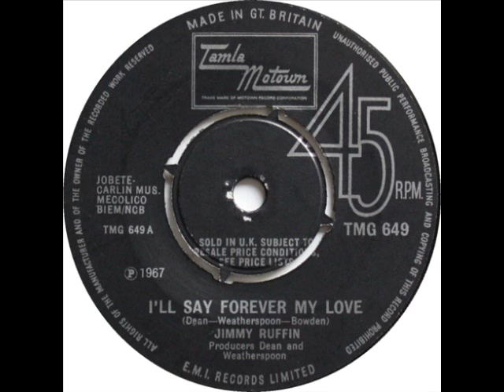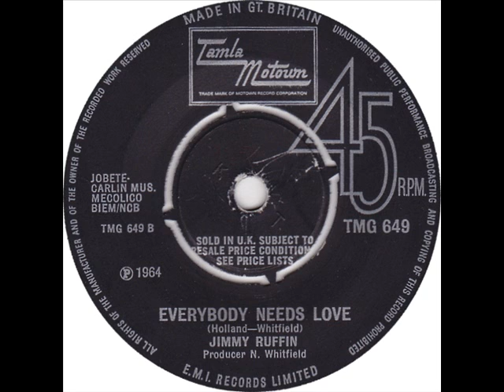Jimmy Ruffin I'll Say forever my love. 1970.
Uk Chart ~ #7 July 1970.           B side. Everybody needs love...